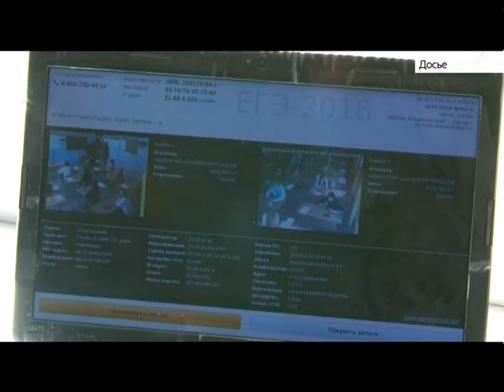Выпуск новостей 06:50, 22 января